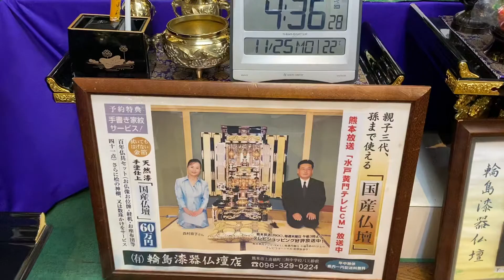仏壇店 熊本 朝4時起き 朝4時半出勤 大量行動 人の三倍モットー 開運社長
日本一早起き仏壇店です*\(^o^)/*

8月は、夜8時まで営業*\(^o^)/*
24時間受付どうぞお電話ください！